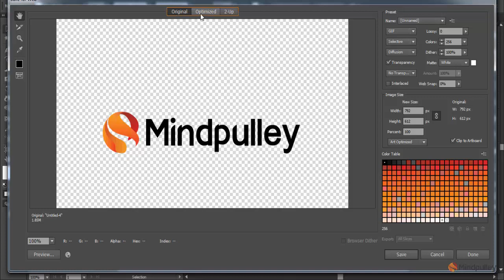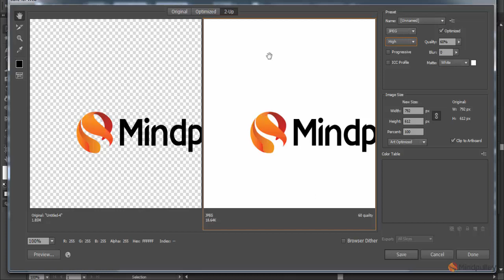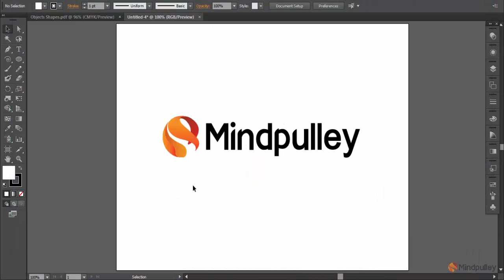100 Save for web - Adobe Illustrator Tutorials For Beginners to Advanced